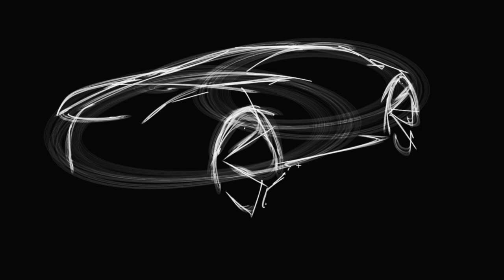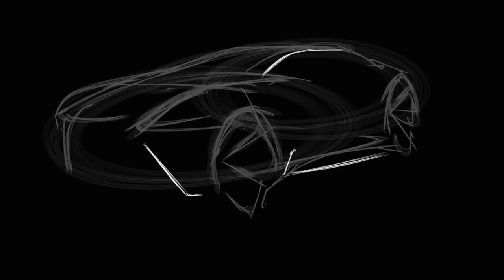VISCOM II / sketch Tutorial No.11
Sketch practice / practica de sketch .